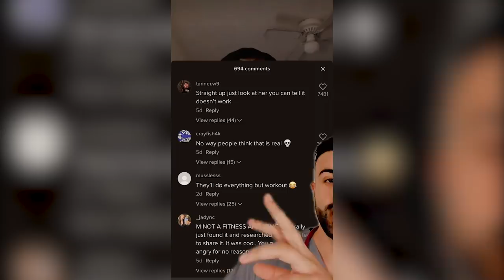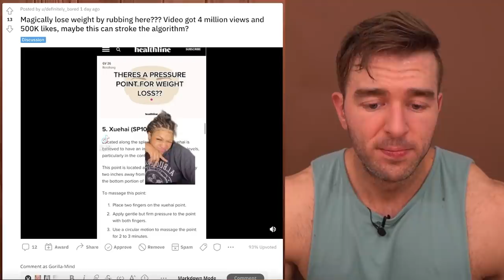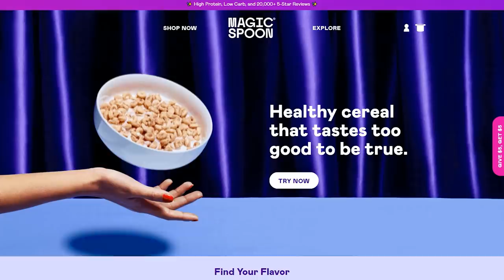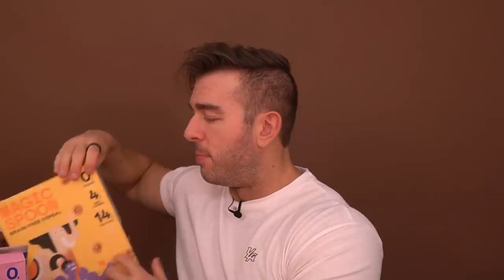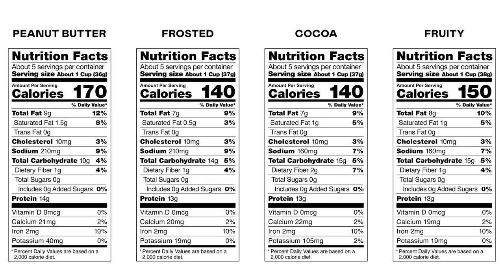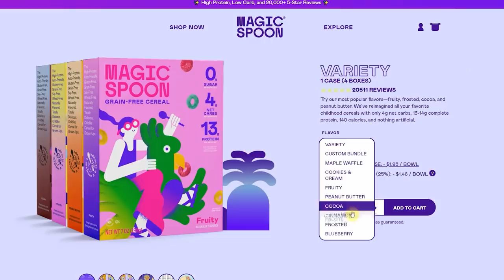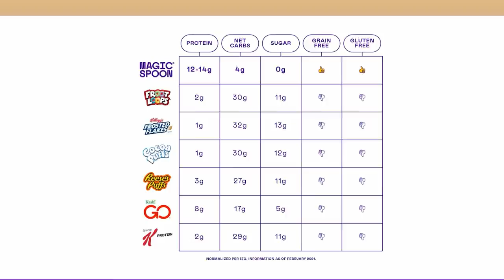Magically Lose Weight By Rubbing Here...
0:00 - The secret pressure point
4:57 - Sponsor
13:02 - Does science prove that this actually works?